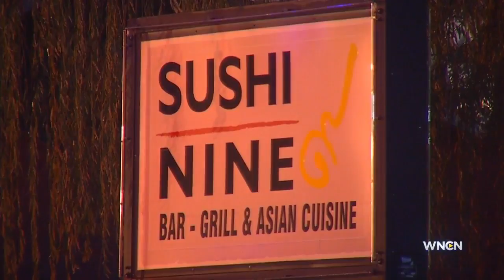Sushi restaurant in Raleigh catches fire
A sushi restaurant in Raleigh caught fire Friday.